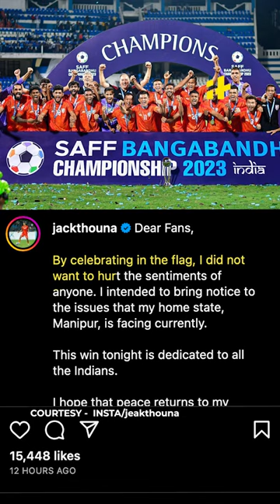SAFF: Footballer Jeakson Singh’s Flag Gesture After India Won SAFF Championship Creates Controversy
As India celebrated its SAFF Championship win, this footballer sparked controversy. Jeakson Singh had a multi-coloured flag wrapped over his jersey, creating a stir. As confirmed by Jeakson, it was the Manipur flag. Jeakson collected the SAFF championship winner’s medal with the flag wrapped.